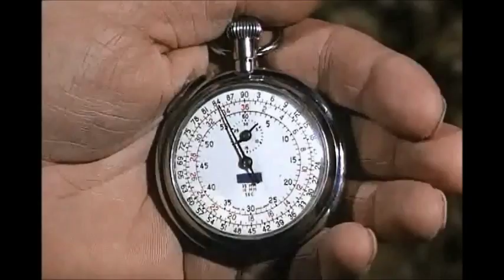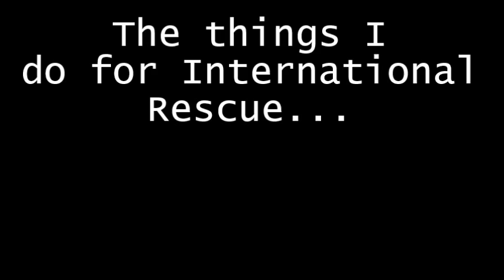The Hood of Thunderbirds: "Bad to the Bone"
This is a fan-made video about the recurring bad guy of "Thunderbirds" known as the Hood. The song "Bad to the Bone" belongs to George Thorogood and "Thunderbirds" belongs to Granada Ventures. No monies are being made from this!